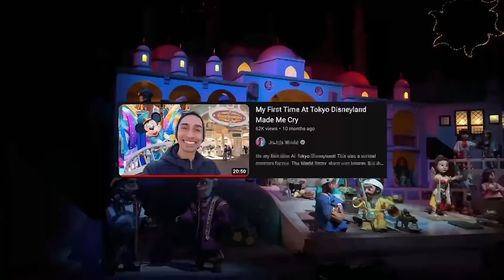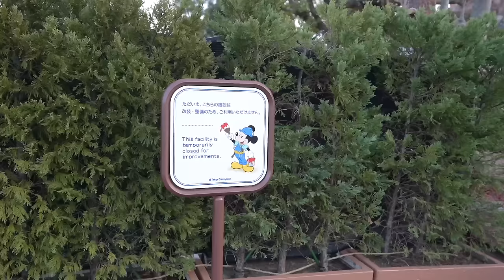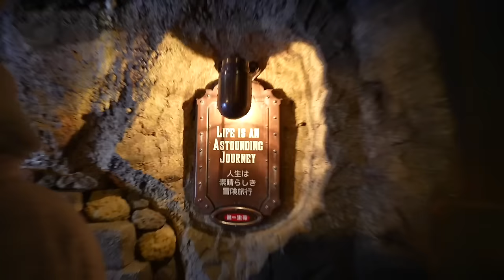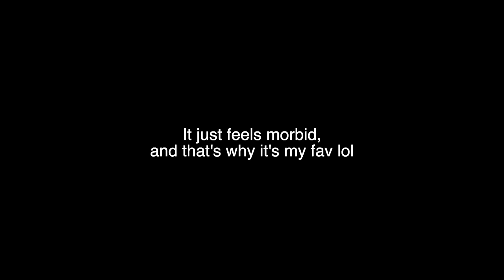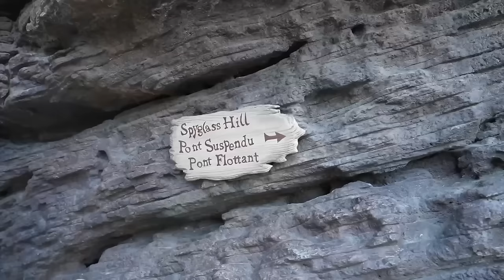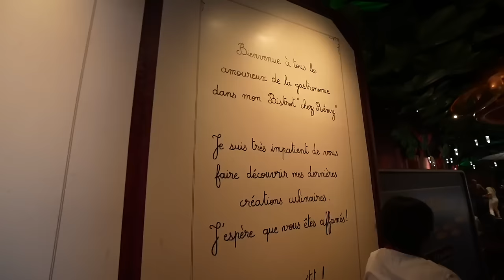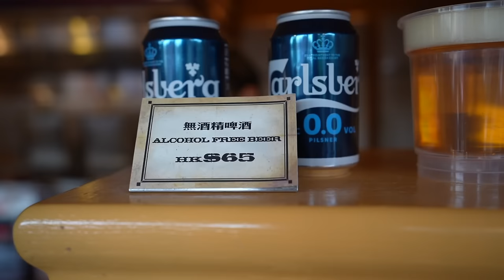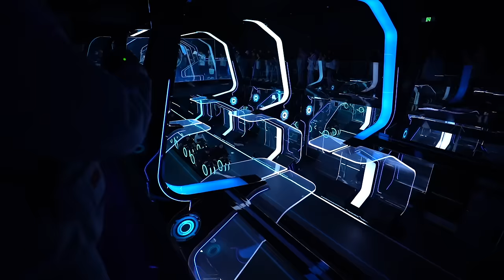I Went To Every Disney Park IN THE WORLD In One Year!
I went to every Disney Park across the world in 1 year! And today I am going to share everything I experienced, that means Tokyo Disneyland, Disneyland Paris, Walt Disney World, Disneyland, Hong Kong Disneyland, and Shanghai Disneyland. Between Disney rides, food, and entertainment there is so much to discuss. It's almost a little overwhelming, but I did find the best Disney Park!